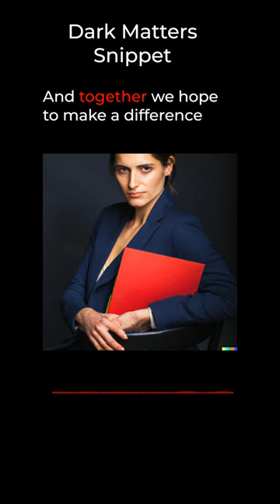The Minds Behind Dark Matters Revisited: interview snippet with Harper Hayes and Tamsin Thompson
"Dark Matters Digest: Insights and Updates on the World's Most Intriguing Cold Cases" provides listeners with a concise yet comprehensive overview of the latest developments in the chilling unsolved cases presented by Harper and Tamlin on the Dark Matters Revisited podcast. Join host Samuel as he delves into the progress made in each case, shares newfound insights, and highlights the power of crowdsourcing in uncovering hidden truths. Stay informed on the most gripping mysteries of our time, and be a part of the growing community seeking justice for the victims of these cold cases. Subscribe to Dark Matters Digest for free on Apple Podcasts, Spotify, and other leading platforms to stay updated on the ever-evolving world of true crime and gain a deeper understanding of the human psyche that drives these unspeakable acts.

"Dark Matters Revisited" is a thrilling true-crime podcast series that delves into the most gripping and perplexing cold cases from the United States, the United Kingdom, and beyond. Join Harper Hayes, a former investigative journalist, and Tamsin Thompson, a former detective, as they explore the dark underbelly of society and use their unique perspectives to unearth hidden truths. With the help of their audience and the power of crowdsourcing, Harper and Tamsin aim to bring justice to the victims and give a voice to the voiceless.